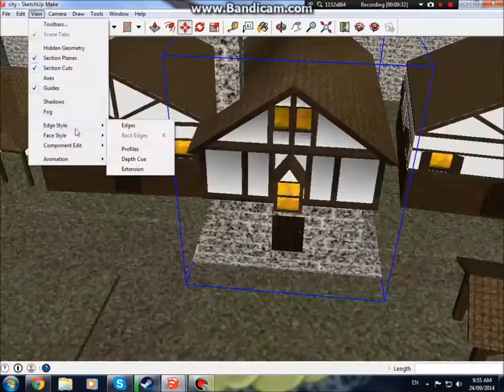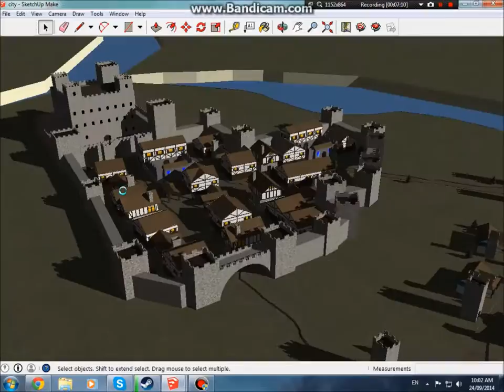SPEEDBUILD 6: a medieval city in Sketchup Pt.4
today i just replace some of the old buildings with the new Tudor Townhouse, and also change the shadow effects a little.

again i apologize for another short one, i couldn't fit it into yesterdays video.

programs used:
sketchup make

Ciao!